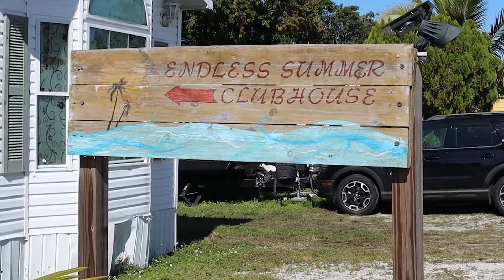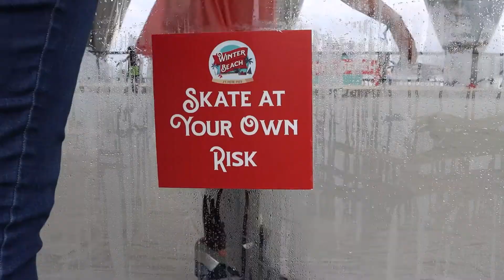Best Life Hacks for Florida Winter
Is Florida's summer really endless? This video might help you answer that question. If you're new to Florida, it's really up to you. Endless Summer is more a state of mind then anything. But, it's much easier to find in Florida than anywhere else in the world.

Some winter activities featured in the video:
Snowtubing - Snowcat Ridge
Ice Skating - Winter Beach at The St. Pete Pier (seasonal)
Enchant - Holiday attraction held at Tropicana Field

If you're looking to start your best life in Florida then check out the latest listings on trgkw.com and reach out to Jared directly to find out more.